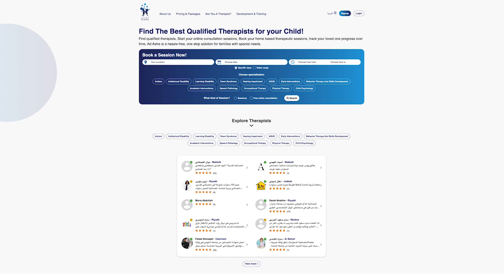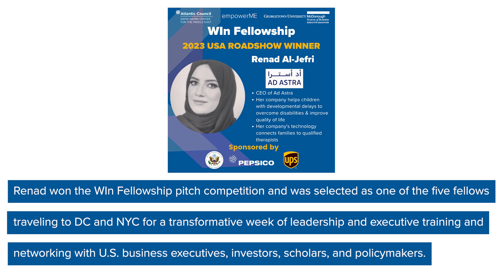Entrepreneur Spotlight: Ad Astra CEO Renad Aljefri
Renad Aljefri, the CEO of Ad Astra and empowerME WIn (Women Innovators) Fellow, is at the forefront of an innovative initiative that aims to generate employment opportunities within the special needs therapeutic industry.